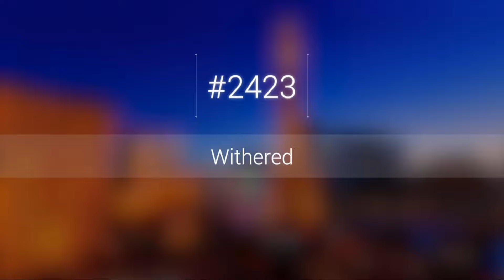Kelsie Jacobson - Withered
3rd Overall
Age 12 Junior Contemporary Solo
Choreography: Mackenzie Larkin
Larkin Dance Studio
The Dance Awards Las Vegas 2024